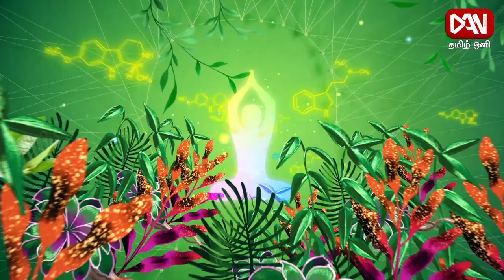எங்களுடைய உள்ளம் எவ்வாறாக இருக்க வேண்டும் உளநலம் | 30.12.2023